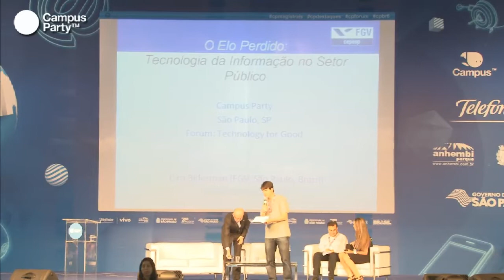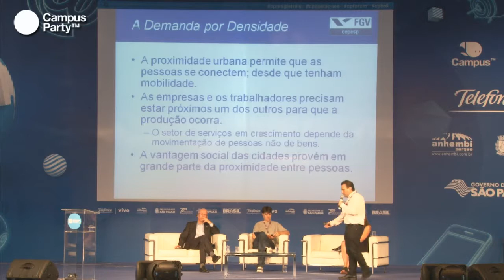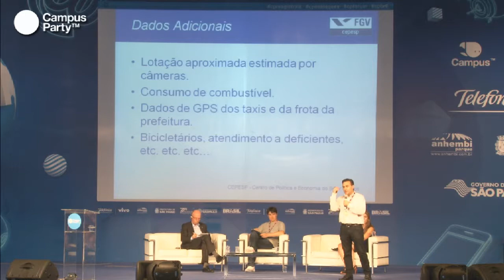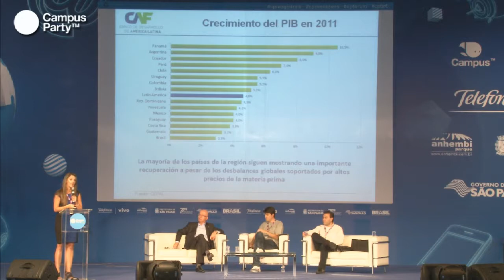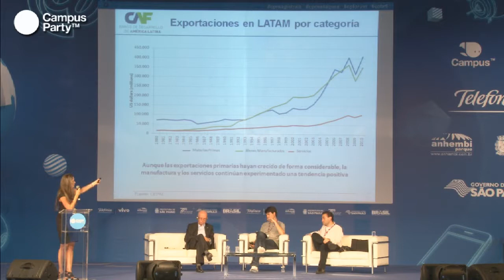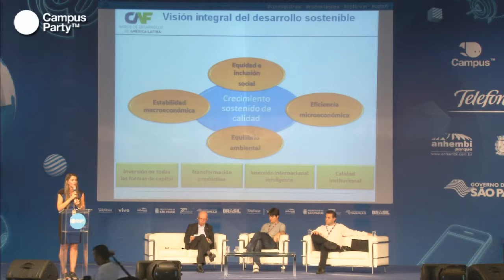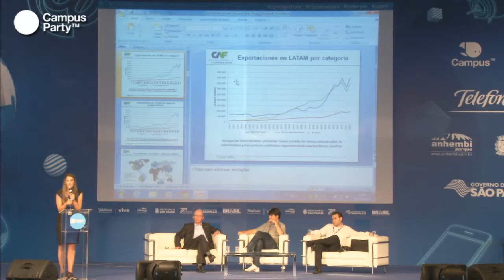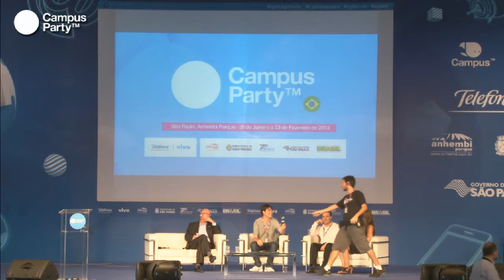CPBR6 - Technology for good